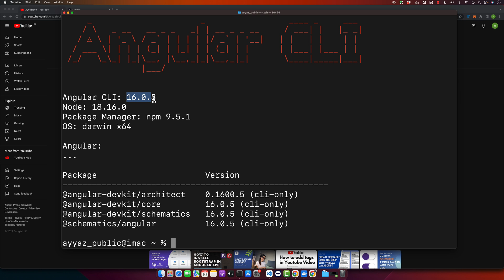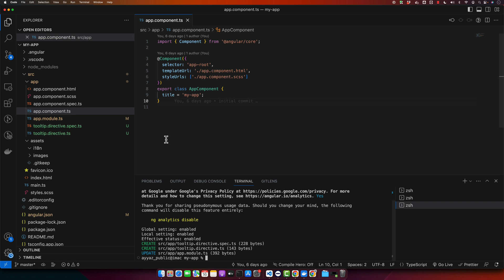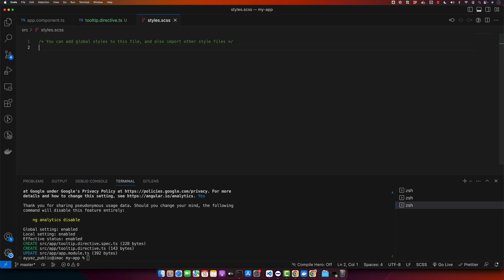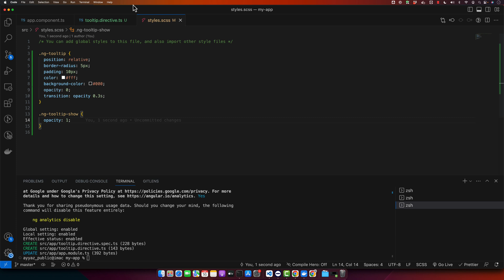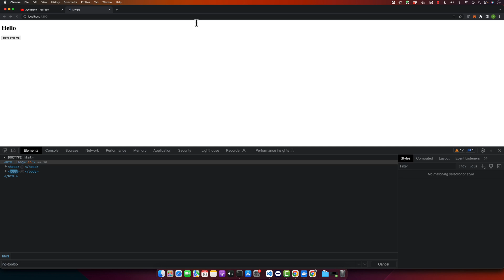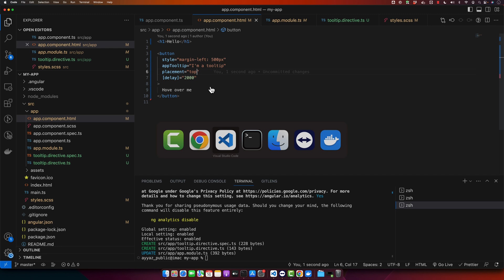How to create your own Angular 16 tooltip directive?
Hostinger offers:
- Easy-to-use control panel
- 24/7 customer support
- 30-day money-back guarantee
- And more!

I demonstrated how to create a custom Angular tooltip directive, covering installation, directive creation, styling, testing, and common issues troubleshooting.

Chapters:
00:00:00 Introduction to creating a custom Angular tooltip directive
00:01:13 Generating a new Angular directive file
00:02:00 Defining inputs and properties for the tooltip directive
00:03:00 Adding host listeners for mouse enter and mouse leave events
00:04:00 Implementing show and hide functions for the tooltip
00:06:00 Styling the tooltip using SCSS
00:10:20 Testing the tooltip directive with HTML
00:14:29 Styling adjustments for different tooltip placements
00:15:00 Conclusion and encouragement for practice